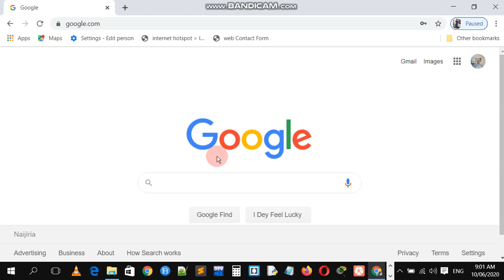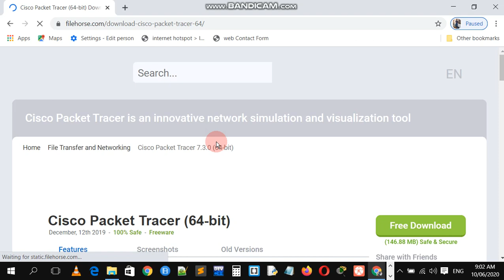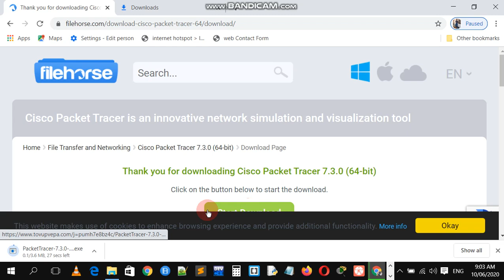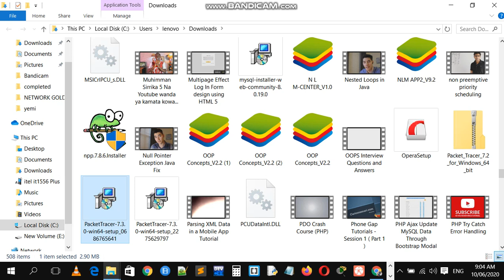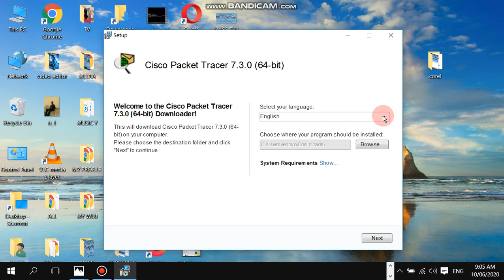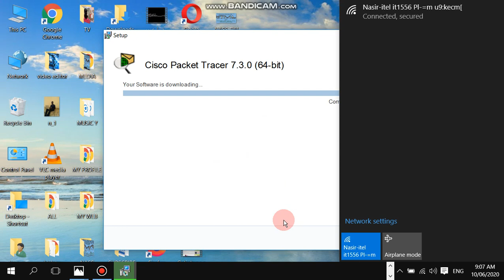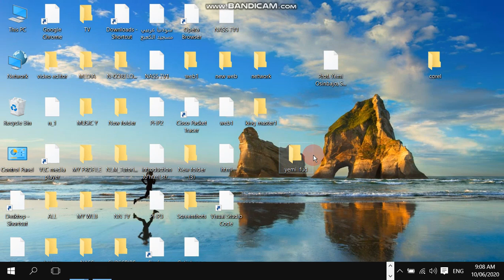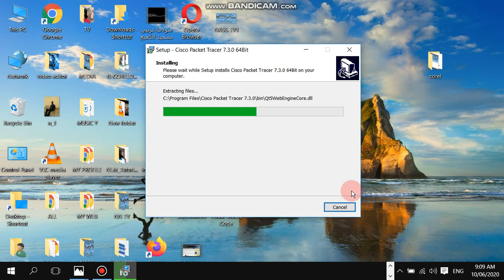NETWORKING IN HAUSA